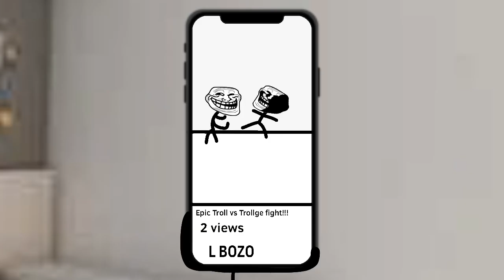Trollge: The “Greenscreen Kid” Incident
I hate greenscreen kids